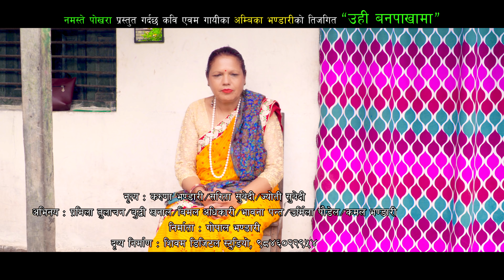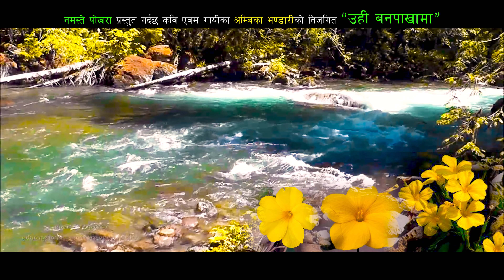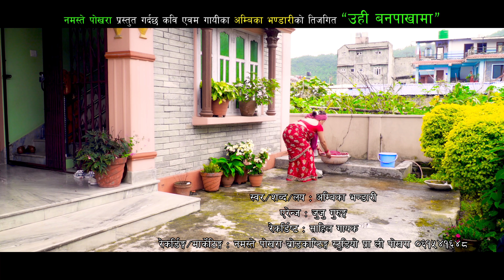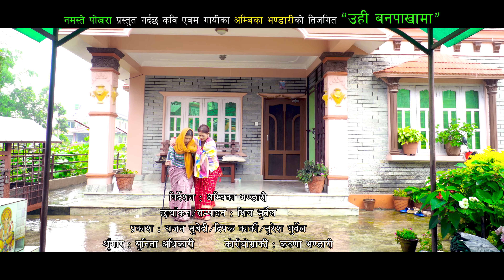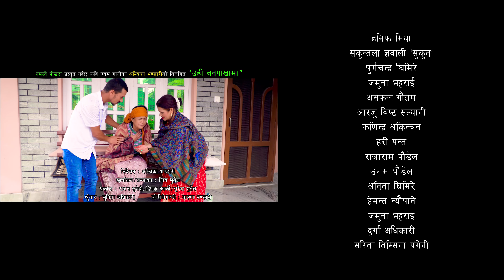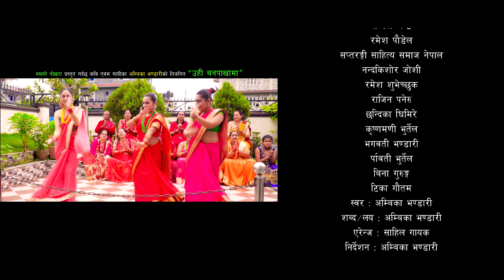New Nepali Teej Song 2077/2020 | Uhi Banapakhama 'उहि वनपाखामा' Ambika Bhandari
🎧 Audio Credits:-

Song:- Uhi Banapakhama 'उहि वनपाखामा'
Vocal:- Ambika Bhandari
Lyrics /Compose:- Ambika Bhandari
Music Arrange:- Juju Gurung
Mixing:- Sahil Gayak
Audio /Marketing:- Namaste Pokhara Broadcasting Studio Pvt. Ltd. Mahendrapool, Pokhara 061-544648

🎬 Video Credits:-

Camera/Editor:- Shiva Bhurtel
MUA:- Sunita Adhikari
Lights:- Rajan Subedi, Suresh Bhurtel, Dipak Karki
Director:- Ambika Bhandari
Post Production:- Shivam Digital Studio
Artist:- Pramila, Buddhisagar, Bimal, Bhawana, Urmila, Kamal
Dance:- Karuna, Sarita, Jyoti
Choreography:- Karuna Bhandari
Producer:- Gopal Bhandari